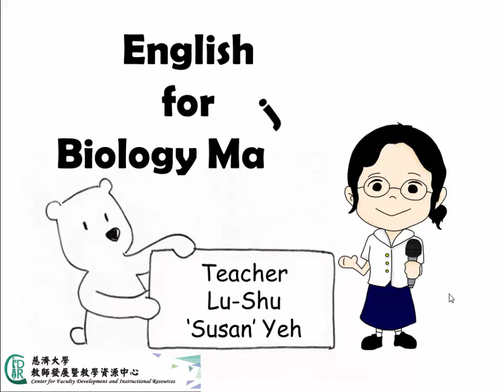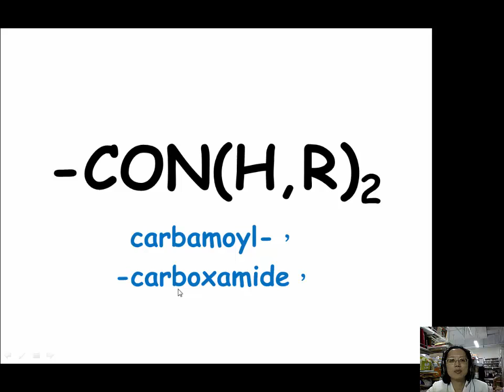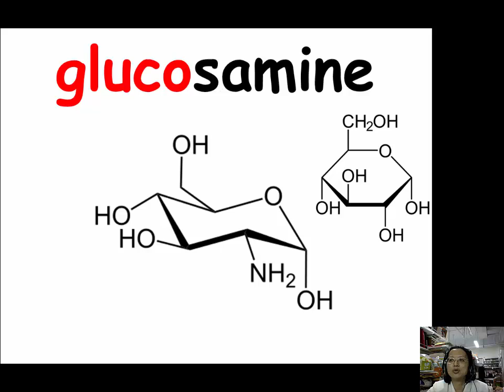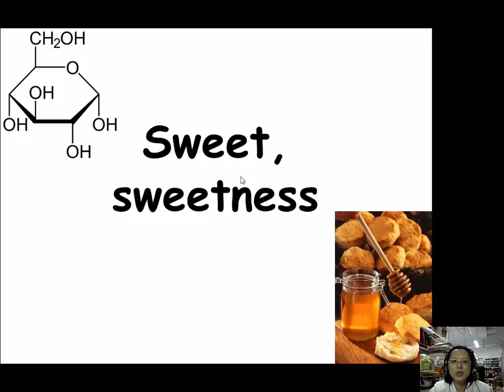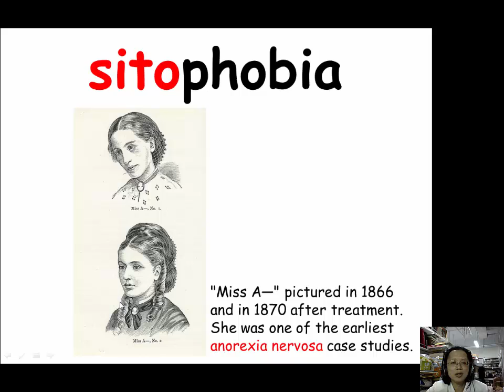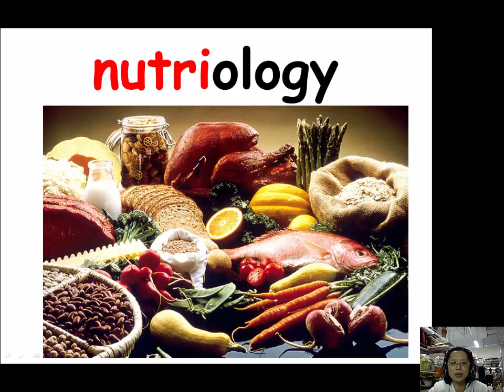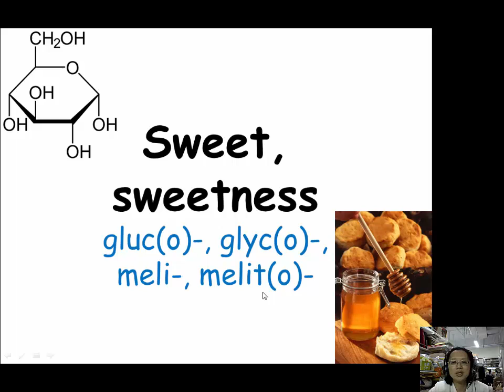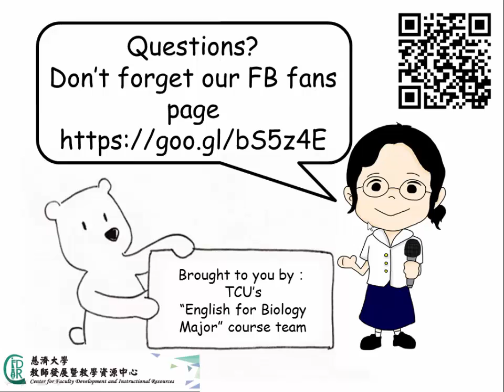Lesson 18-1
This course is offered in English.